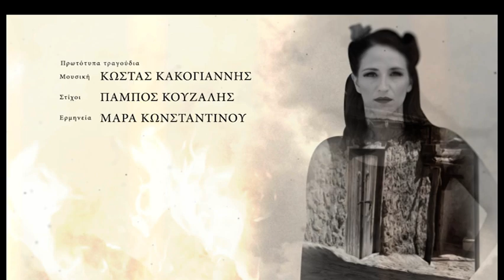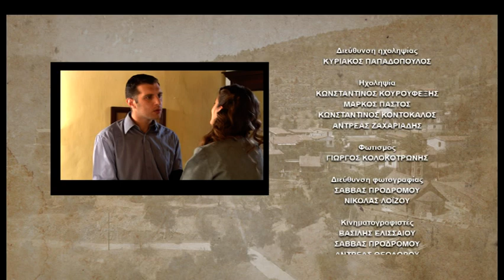Γαλάτεια επ.03 Κύκλος 1ος (2016-17) SigmaTV